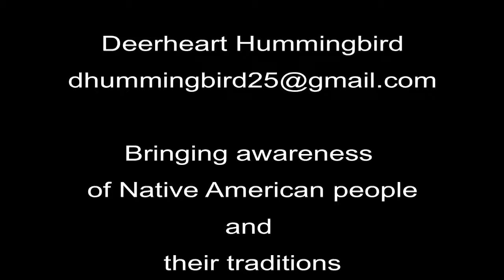Deerheart Hummingbird .:. Tribal Ways